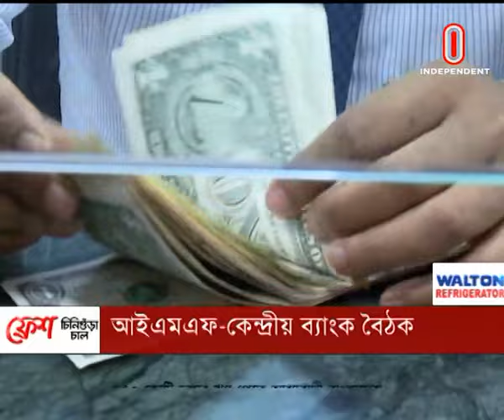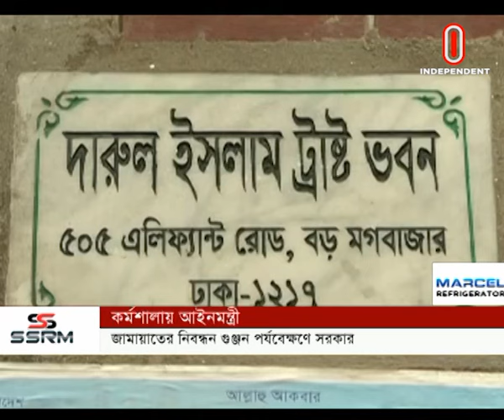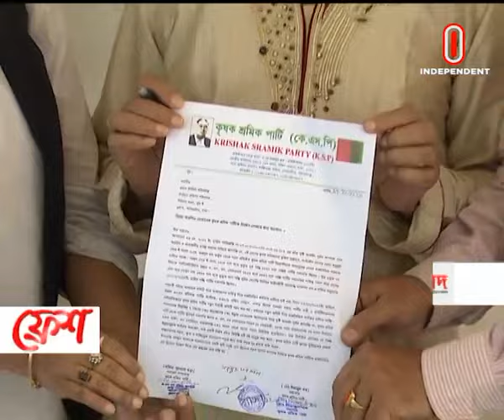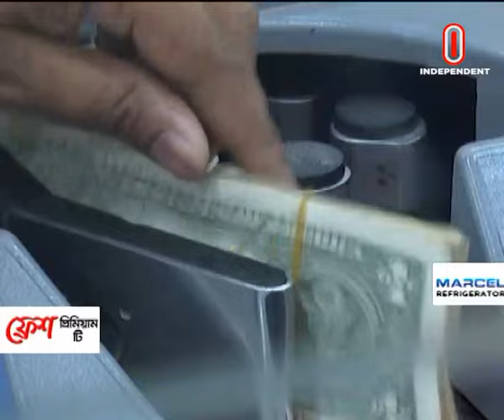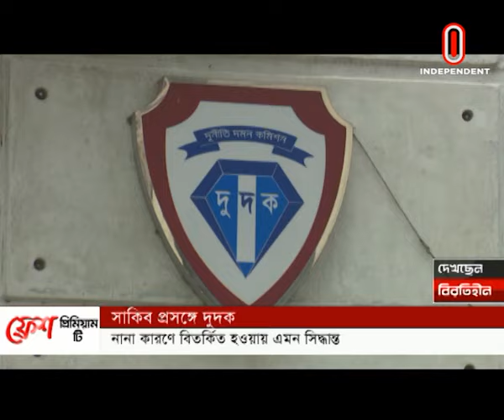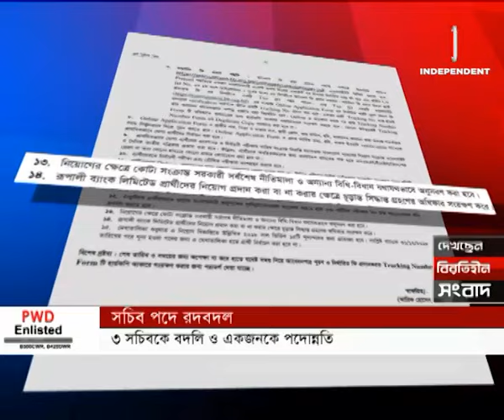News AT 09 PM || রাত ৯টায় বাংলাদেশ || 27 October 2022